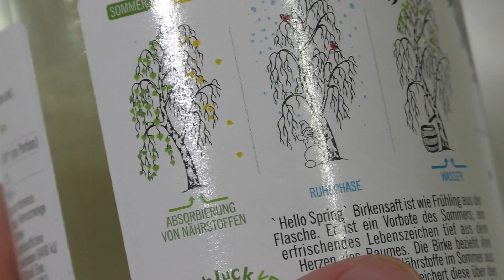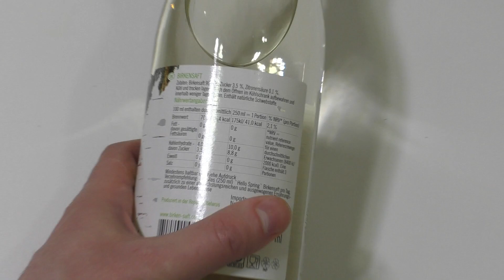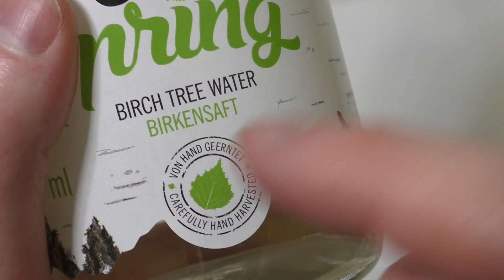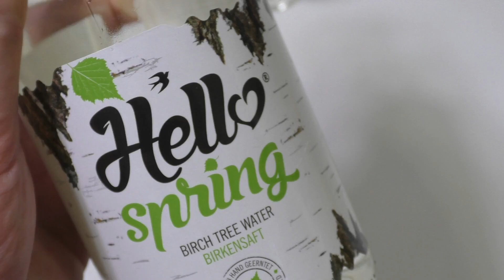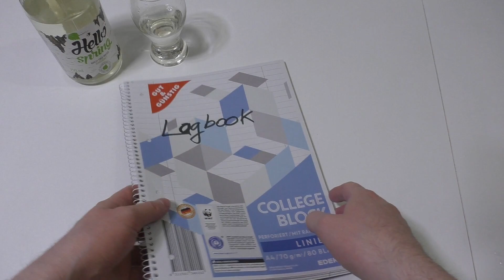Tree Water (literally)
This product was gained from birch trees.
Challenge video 32 of 1000.